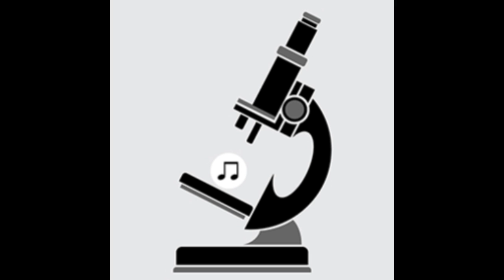Pipe Choir (P C III) - Static Check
Artist:  Pipe Choir (P C III)
Title: Static Check